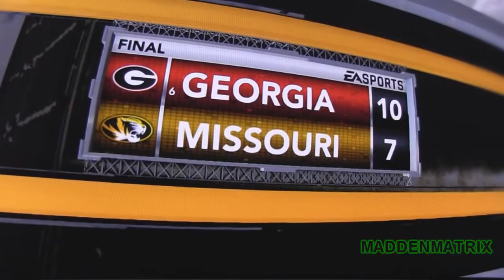NCAA Football 13 at E3 2012. Georgia (CPU) at Missouri (CPU) - 4th Q by MaddenMatrix.com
NCAA Football 13 at E3 2012. Georgia (CPU) at Missouri(CPU). This is a

CPU vs CPU game. Pre-release footage taken at the 2012 E3 in LA by EA

SPORTS Game Changer MadScientist06 (of MaddenMatrix.com). Footage was

taken "off camera" using a video camcorder. Hit me up on Twitter at

MadScientist06 with any questions about NCAA Football 13, Madden NFL

video on your site, please be sure to give me a shout out.